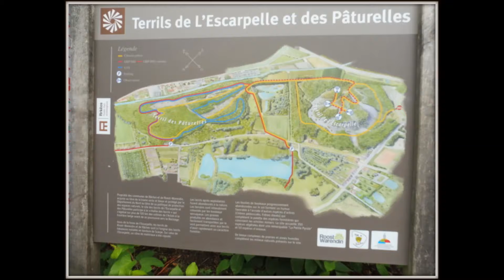Balade sur les Terrils de l'Escarpelle & des Pâturelles n°15